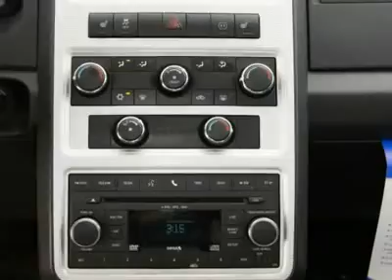2010 Dodge Journey - Sport Utility High Point North Carolina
2010 Dodge Journey SXT - $20927

Looking for the right vehicle? Today could be your lucky day. With 31804 miles, this White, 2010 Dodge Journey equipped with Automatic transmission could be yours.